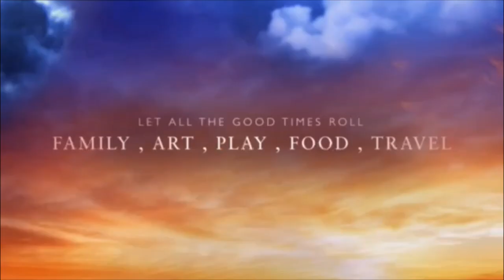Heated Indoor Pool for Winter | Wonderful Amenities for the Whole Family | Inexpensive Activity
# Kinsmen SportsPlex Moose Jaw SK! Fun for the whole Family .